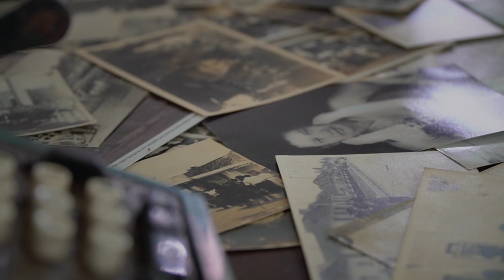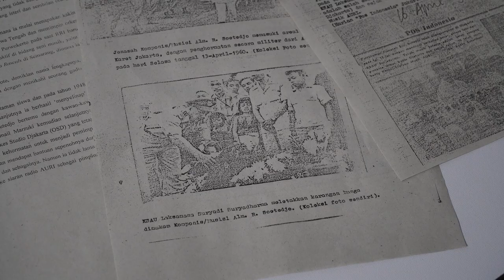Mencari Soetedja - trailer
MENCARI SOETEDJA
Sutradara : Bowo Leksono
Durasi : 24 menit
Produksi : Direktorat Sejarah Kemdikbud, JKFB, CLC Purbalingga
Tahun Produksi : 2018
Sinopsis :
Raden Soetedja Poerwadibrata (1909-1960) adalah komponis asal Banyumas. Bakat bermusik ada sejak kecil, karenanya orang tua angkat Soetedja, Raden Soemandar, seorang juragan di zamannya membelikan sebuah Biola Stradivarius Paganini buatan Swedia tahun 1834. Bermusik Soetedja makin terlihat ketika menolak sekolah di jurusan Kedokteran maupun Hukum. Lelaki yang namanya menjadi nama Taman Budaya Kabupaten Banyumas ini memilih sekolah di Konservatori Musik Roma, Italia. Soetedja berkarier sebagai Pendiri dan Direktur Orkes Studio Djakarta (OSD) RRI Jakarta, Orkes Radio Purwokerto, Suara Angkasa (Korp Musik Angkatan Udara), dan Orkes Melati. Kerap manggung di acara kenegaraan di Istana Negara era Presiden Soekarno. Ratusan lagu telah diciptakannya, beberapa diantaranya “Di Tepinya Sungai Serayu”, “Tidurlah Intan”, “Korupsi”, “Hamba Menyanyi”, dan “Kr. Melati Pesanku”.